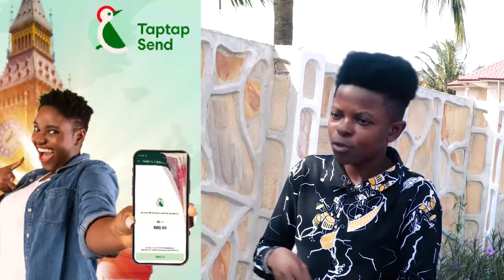Dumsor will send Nana Akufo Addo and his arrogant NPP to Opposition Prophet Kumchacha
Bank Account -
Mobile Money